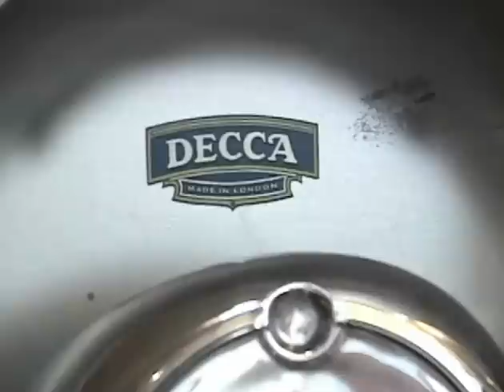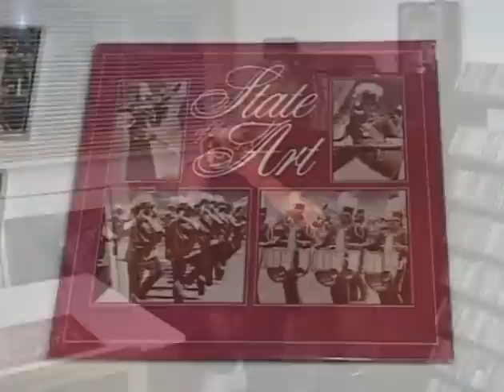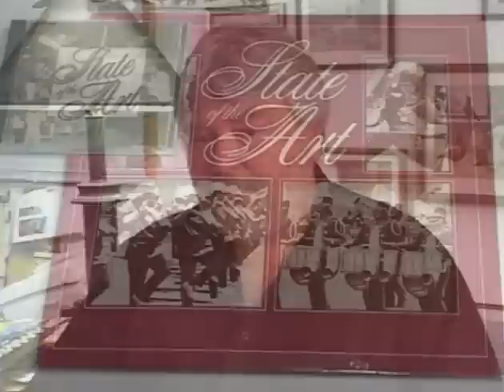Making of State Of The Art II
Drum and Bugles best studio recording by Frank Dorrite and engineered at Sky Walker Ranch Lucas Sound studios